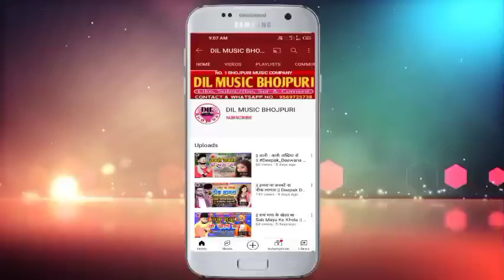तोहार पतरी कमरीया मन पगला देले बा || Ashok Aashikana का New Bhojpuri Hit Song 2022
DIL MUSIC COMPANY
        ► DIL MUSIC PVT. LTD. COMPANY ◄
► ALBUM :- तोहार पतरी कमरीया मन पगला देले बा
► SINGER :- Ashok Aashikana
► SONG :- Tohar Patari Kamariya Man Pagla Dele Ba
► LYRICS :- Aashiq Aoshihar
► MUSIC DIRECTOR :- Tara Recording Studio